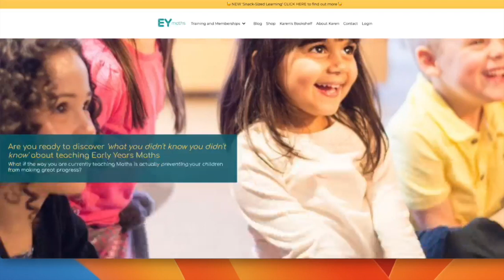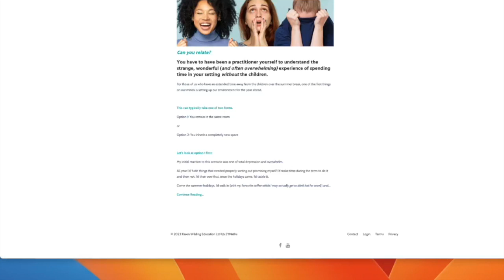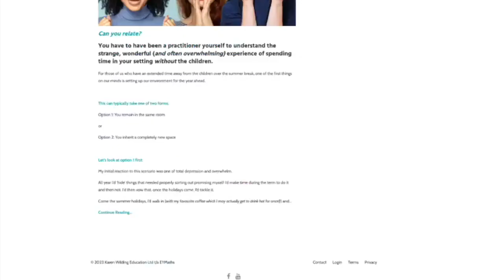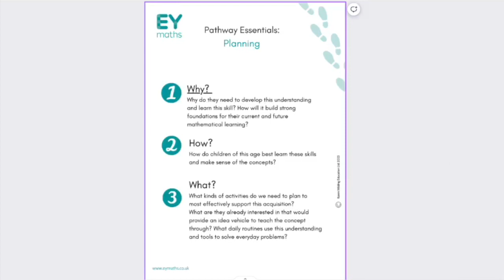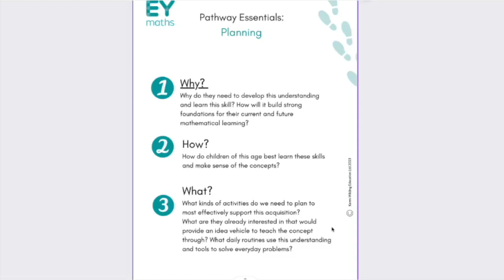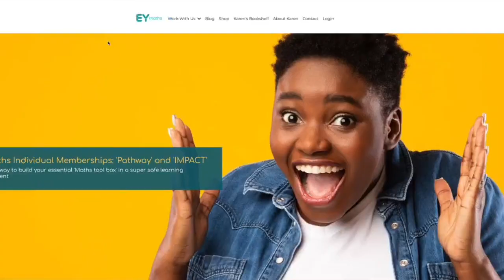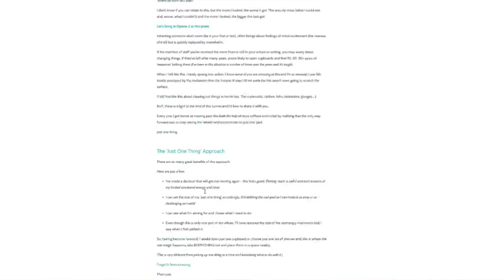Vlog: Setting up your Early Years provision AND helping you plan Maths brilliantly!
Setting up your Early Years provision AND helping you plan Maths brilliantly!

This is what I'm seeing you asking about in other groups so...
I thought I’d pop on and start some conversations around Maths provision and planning specifically.

Feel free to drop ANY questions (Qs) in our EYMaths 305 Community